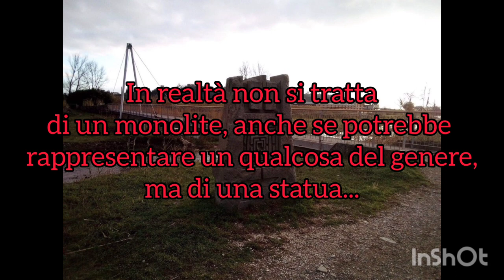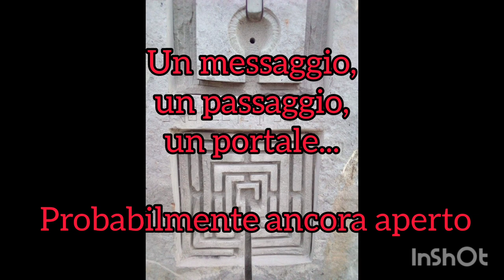Mostri di Firenze - Questo video fu CENSURATO nel mio precedente canale YouTube (anch'esso oscurato)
Gli omicidi dei cosiddetti Mostri di Firenze iniziano nel 1981 e finiscono nel 1985. I precedenti duplici omicidi, ovvero quello del 1968 e del 1974, sono depistaggi.

*Errata corrige
Nel video si legge la frase in latino "Nosce Te Ipsun", è stato un errore di battitura, si scrive "Ipsun"